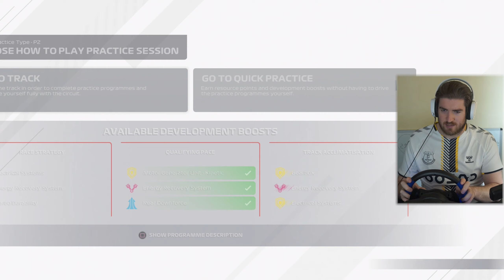BRILLIANT BATTLE WITH ALONSO - F1 2021 My Team Career Mode - Part 13 (PS5 Gameplay)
Singapore was a disaster but can we bounce back in Japan?

MEMBERS:
Wolf Level: GameRiot - Casey Wood - Alex Dyter - Aaron Phillips - Steven Mcarus Jr - Aditya Katti - Logan Cecchine - Dave Odell - Riddles11 - Chris Riches - Myles Bodie - The Pinup Gamer UK - Spliffy - Keith Yeoman - Scott Parker - JW - Sterling Archer

Hound Level: Alyska - Daxman_95 - Brent Clapper - Macximus - Josh Pittman -  Zac Tee - James Daly - Link Bid - Stefan Jentoft - Ash Hadler - John Kluger  - N28 UTD - Tommy Warner - Genie

Puppy Level: Christian Cryder - Terence Morrissey - RealFreezd - Pat Strife - Deej Johnstone - Ernie Arnold - Chris Spiese - Chandler Medlin - Dustin Hatlee - Kent Dinnebier - Zackiej89 - Cathalregan55 - Jonathan Farell - Torey Martin - Skadubreggae - Russell Carter - Jake Peaden - Otto Kalde - Kyle Russell - Rene Saldana - Markus Berggren Hagen - Simon Holmes - Kawkster